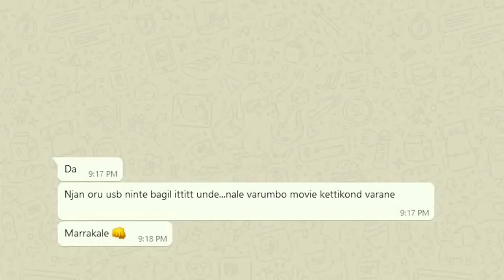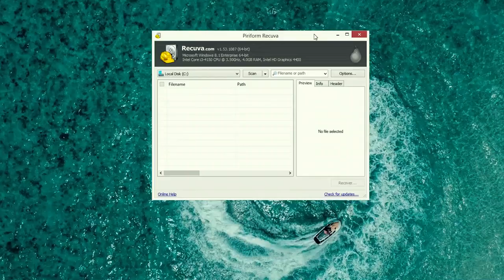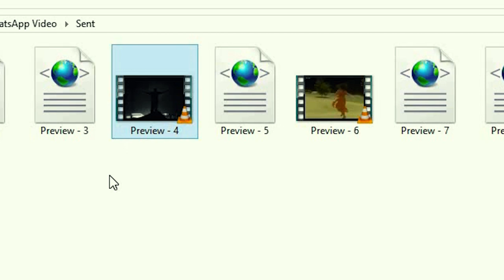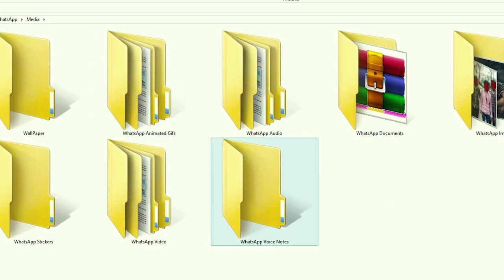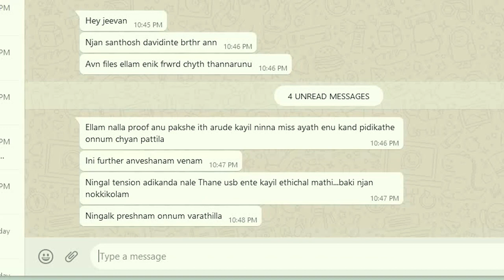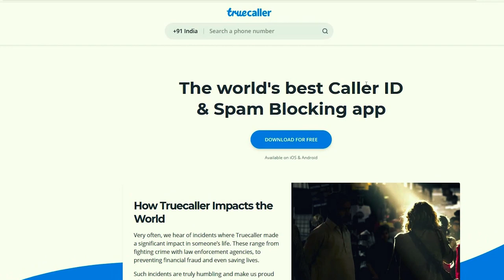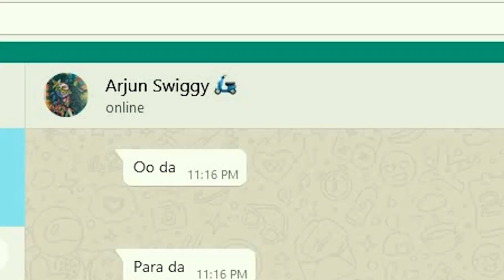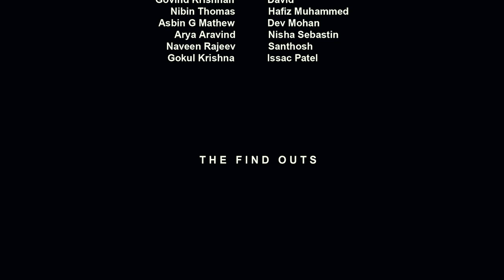The Find Outs | Screen Based Short Movie | Malayalam | Human Harvest | Full HD 1080p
The Find Outs Malayalam Short Film 2020

This is an Experimental  Screen Based Short Movie Created Virtually which is set entirely on a Computer Screen.

The film follows the Protagonist (Jeevan) founds evidence of a Criminal Case involving Human Trafficking and Organ Trade. When he recovers the data on a flash drive which David (Jeevan's Friend) found on the street.

Created : Ambady SA & Akhil Anil

Sound Mixing : Muhammed Aslam

DI Colorist : Sangeeth SS